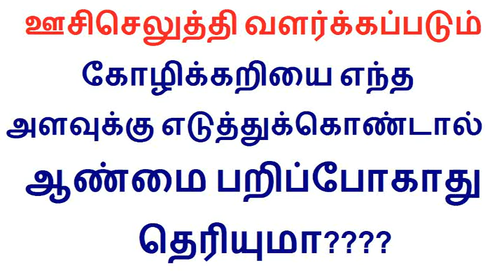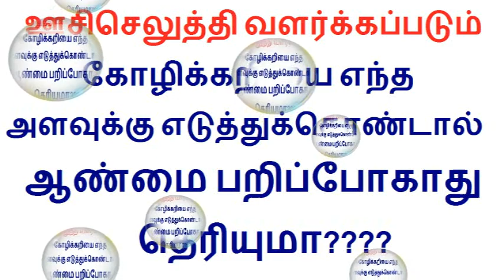ஊசிசெலுத்தி வளர்க்கப்படும் கோழிக்கறியை எந்த அளவுக்கு எடுத்துக்கொண்டால் உடலுக்கு நல்லது தெரியுமா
This video is about Side effect or Risk of eating Broiler Chicken in Tamil | Tamil health tips